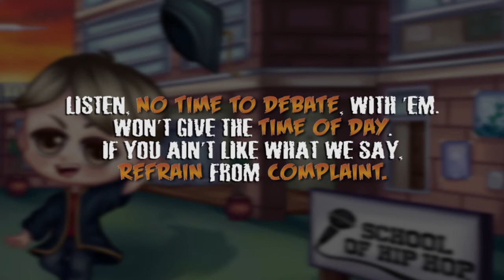PlayerTheRapper - Congratulations [Fifteen Minutes Of Fame]